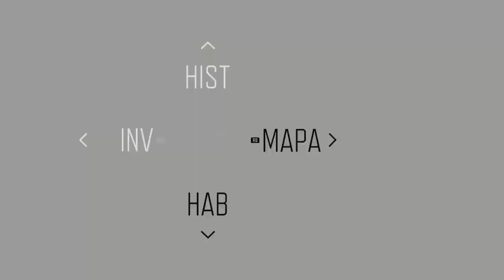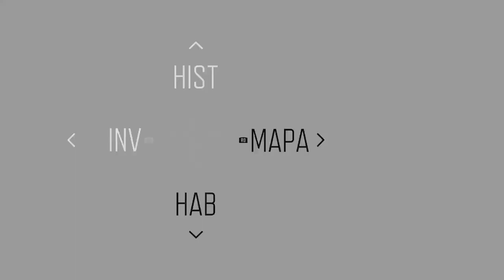Days Gone (Parte 28).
Conta a história de Deacon St. John, um andarilho e caçador de recompensas tentando sobreviver após uma devastadora pandemia mundial que transformou quase todos em zumbis.